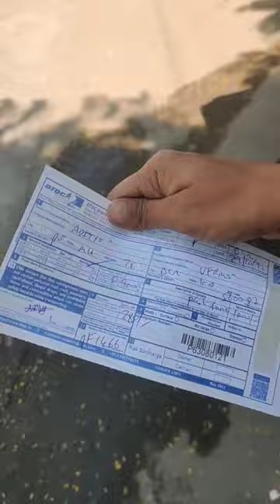Ek Dosti Ek Promise..